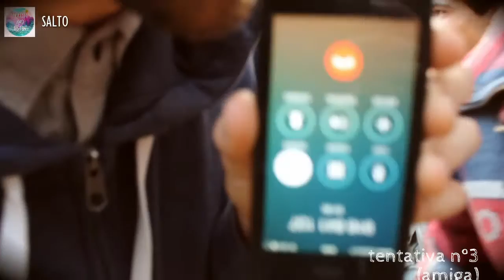17 minutos com SALTO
Estivemos uma vez mais com a banda do Porto que veio dar um saltinho à capital no dia 18 deste mês, a meio da tour.

Falámos sobre o novo single - Mar Inteiro - a tour, o álbum e ainda fizemos uns pequenos jogos com a banda.

É com uma grande dose de Salto que vos trazemos então 17 minutos de sotaque do norte, memórias do Dubai da Serra da Estrela e safadas chamadas Sara. Por isso peguem nos vossos sumos de laranja do Mickey e preparem-se mentalmente para um pequeno serão à companhia de Salto.